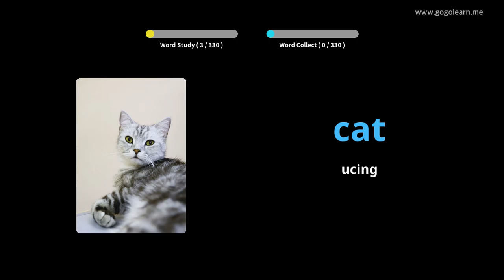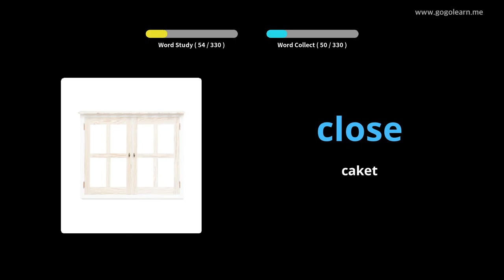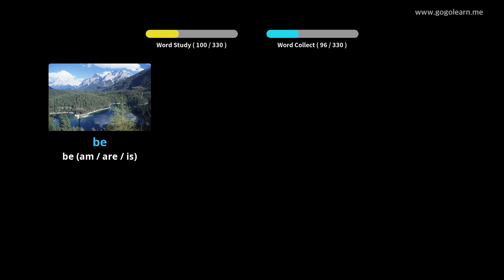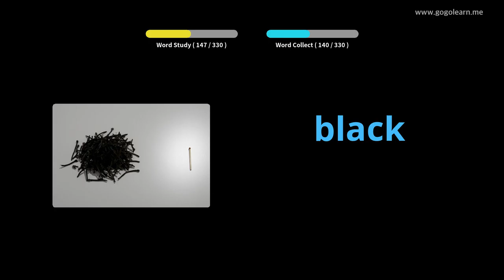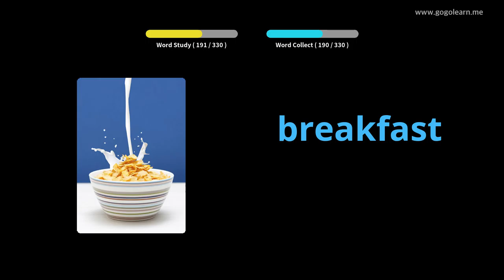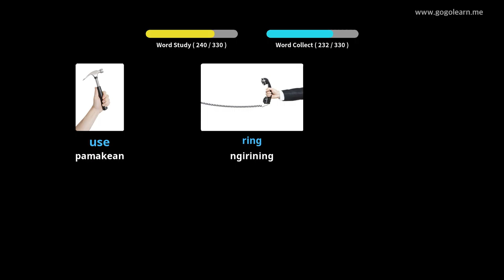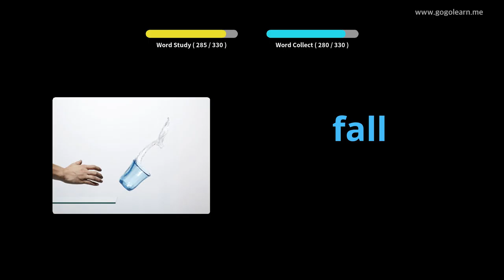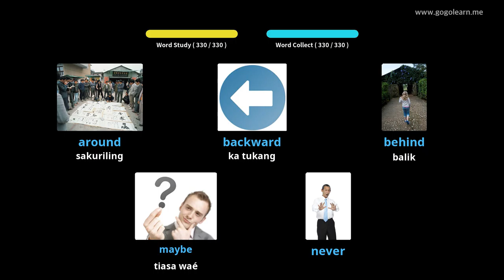Mendengaran Kosairan Inggris Nalika Ngajir |Golearn